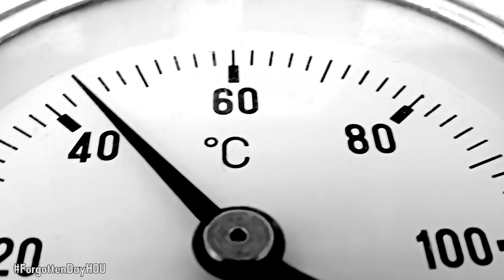The Frigid Fat Stock Show Parade of 1960! - This Forgotten Day in Houston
February 24, 1960: On this day, 250,000 people gathered along Main Street, braving chilly 35 degree temps, to witness the Houston Fat Stock Show Parade. Police estimated that at least 100,000 stayed at home. Tweet host Michael Callahan, @MCallahanTV!